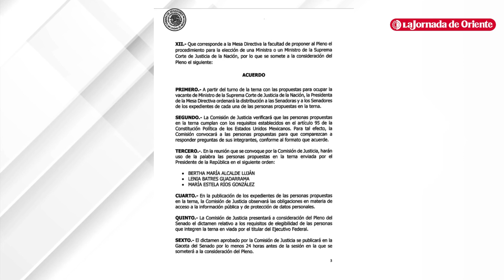López Obrador propone terna de mujeres para cubrir la vacante de Zaldívar en la SCJN; ¿Quiénes son?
El presidente Andrés Manuel López Obrador propuso a Bertha María Alcalde Luján, Lenia Batres Guadarrama y María Estela Ríos González como las integrantes de la terna para sustituir a Arturo Zaldívar Lelo de Larrea en la Suprema Corte de Justicia de la Nación (SCJN).